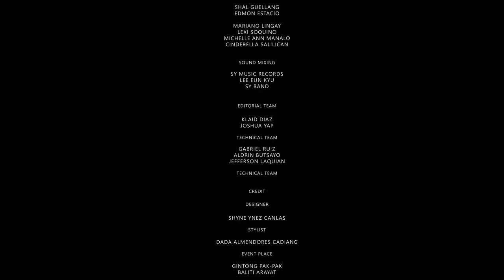SY BAND INSPIRASYON First Release ORIGINAL Love Song By SY Talent ENTERTAINMENT | OFFICIAL MTV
Original  Official music  and video

It is a song made for people who fall in-loved and longing for each other.

TITLE : INSPIRASYON
SING BY KAT RIVERA
COMPOSE BY DONALD GERVACIO ( OFW )

ABOUT BUSINESS INFORMATION OR QUESTION